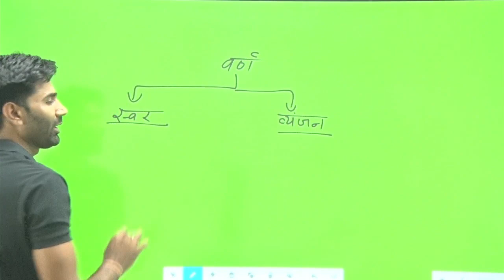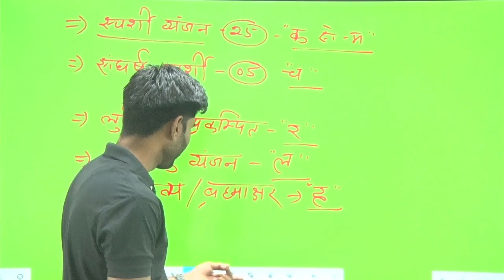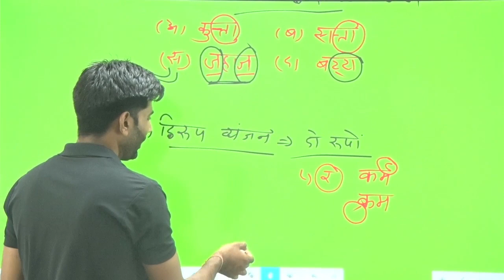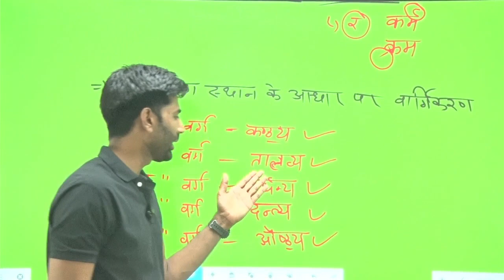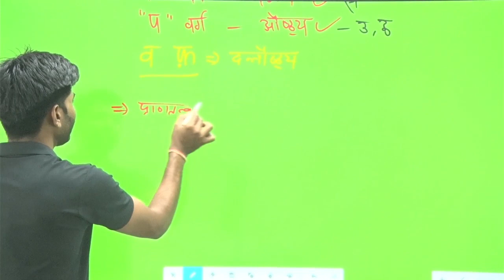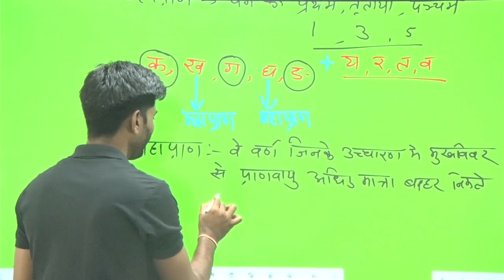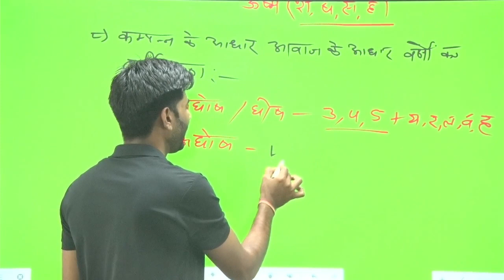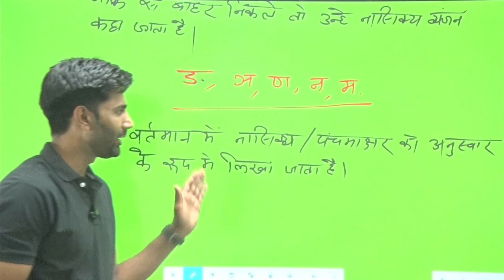वर्णों का उच्चारण स्थान||वर्णमाला||यादराम सर||varanmvichar||yadram sir|Hindi||vynjan